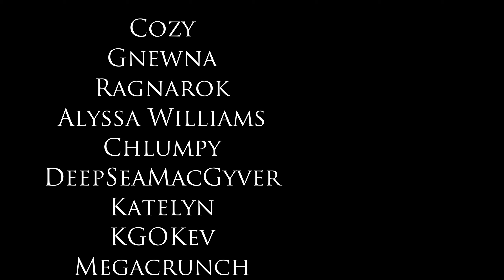Lucien Sings Tale of the Tongues - Elder Scrolls V: Skyrim Mod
After you've completed the Main Quest, Lucien will sing you this song.

Lucien Flavius is an immersive male custom-voiced follower mod for the Elder Scrolls V: Skyrim, with over 5000 lines of lore-friendly dialogue. He's an Imperial academic with a passion for science and adventure, and though he arrives in Skyrim as a cowardly scholar, he'll gradually gain strength and confidence by your side until he grows into a hero in his own right.